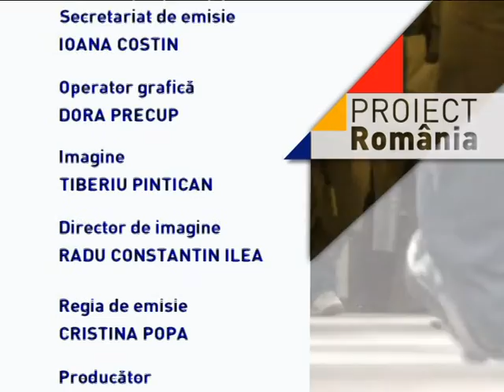Proiect Romania din 7 aprilie 2016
mod. Karen / Inv.Andrei Suciu - presedinte Asociatia T 9
Calin Pintea – vicepresedinte Aociatia T 9